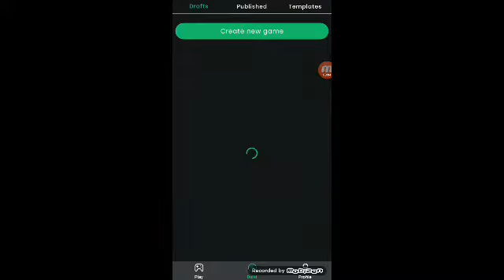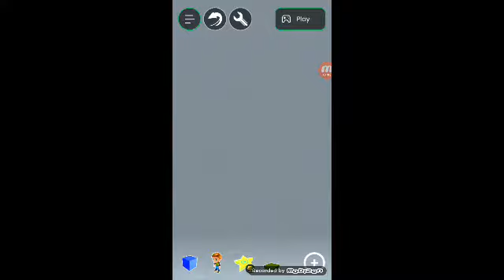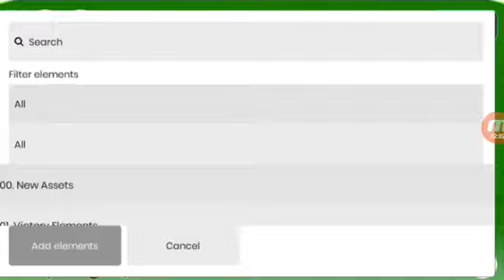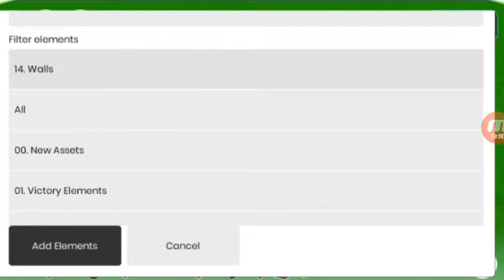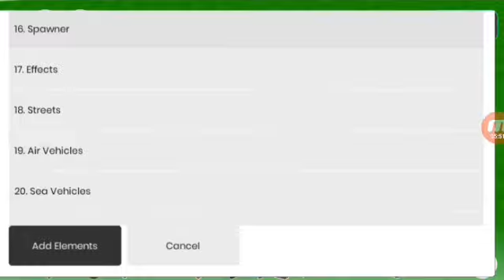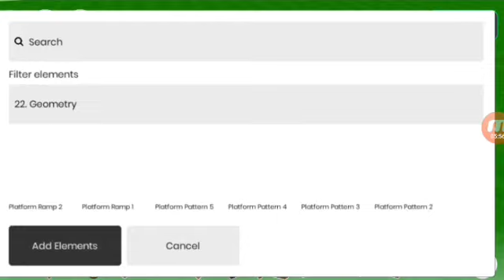Nyobain buat game 3D...| part 1 | buat bangunan nya...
Halo lagi gaesssss. kali ini aku buat game 3D nieh.
hm..kalo kalian mau buat juga...nih dibawah udah aku taruh link di deskripsi nya yak UwU

Tuh gaes..tinggal klik aja...langsung ter arah ya...

BABAIIIII...